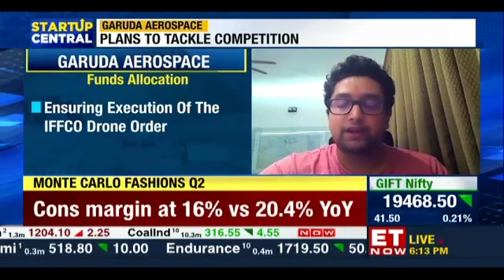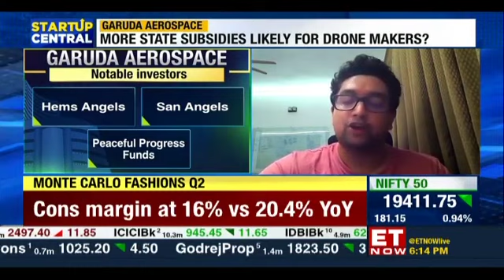Garuda Aerospace Raises $25 Crore in Latest Funding | Startup Central | ETNOW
We are a drone startup company based in Chennai, India established in 2015. The Chennai-based drone startup company is backed by former Indian cricket team captain Mahendra Singh Dhoni and has raised Rs 25 crore in a recent bridge round of funding led by early-stage investor Venture Catalysts and WeFounderCircle. Garuda Aerospace is the first company to receive a dual DGCA certificate from the government. On this edition of StartUp Central, Avanne Dubash talks with Agnishwar Jayaprakash, founder & CEO of Garuda Aerospace. He talks about the company's outlook on revenue and plans on funds allocation. He said most funds will be used in working capital and some will be used for R&D. He also added that the company is planning for an IPO next year any time between September to December and wants to have 3 good years of profitability before going public. While talking about the future plans, the company CEO said, 'not raising and chasing valuation'.

Video by @ETNow